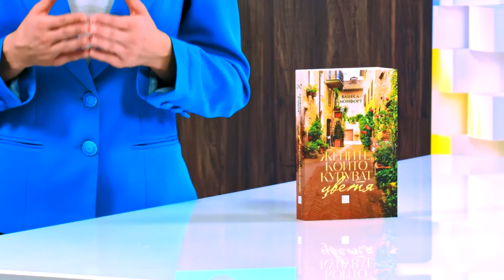Жените, които купуват цветя - Ванеса Монфорт - store.bg